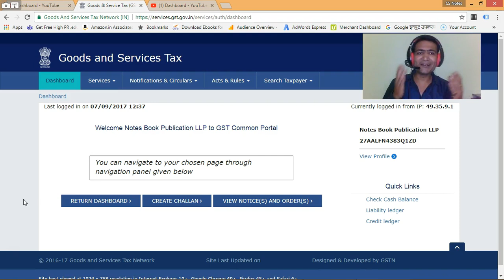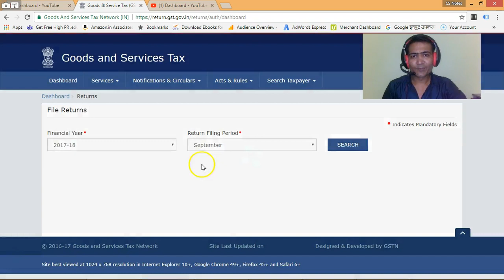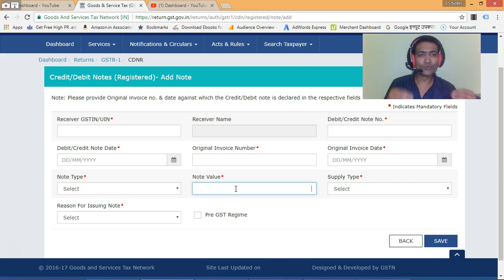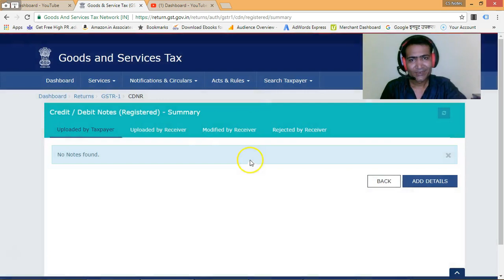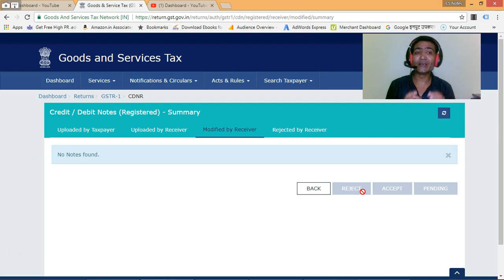GST Credit debit notes important process did you checked - क्रेडिट डेबिट नोट्स क्या है - हिंदी में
GST what is Credit debit notes process - क्रेडिट डेबिट नोट्स क्या है -  हिंदी में सीखे .

How to use credit debit notes while filing returns.

Update about gst authorized representative details editing.